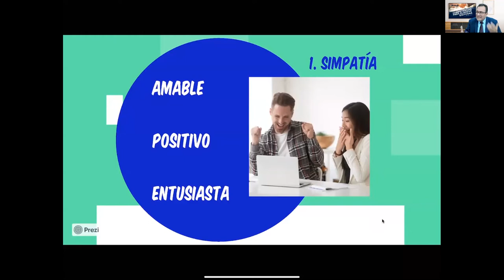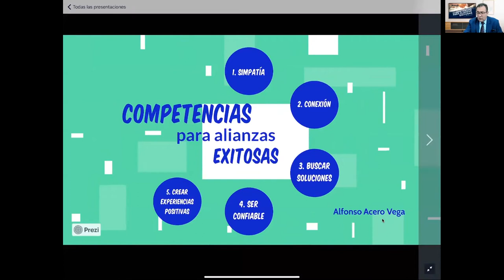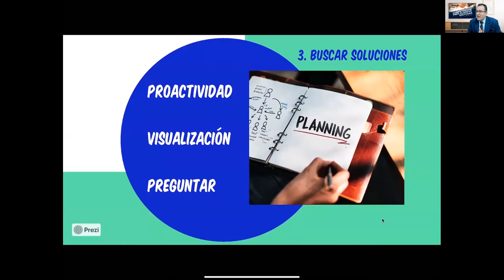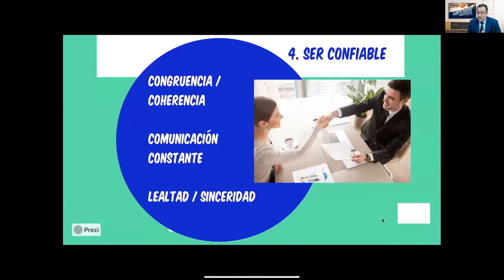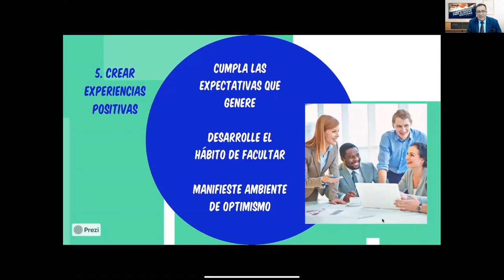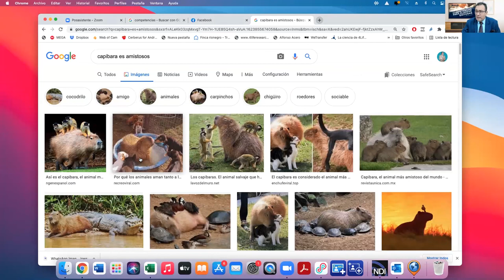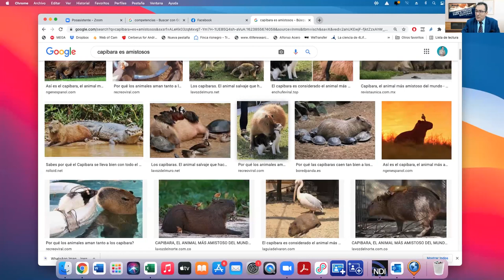Escuela de negocios: Competencias para alianzas exitosas - Alfonso Acero Vega